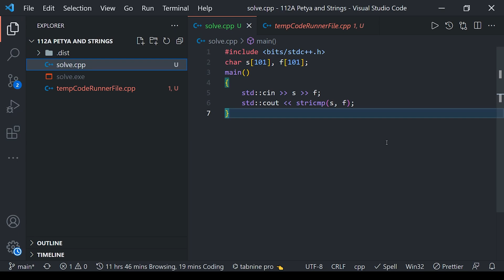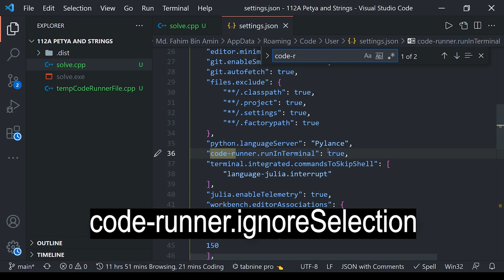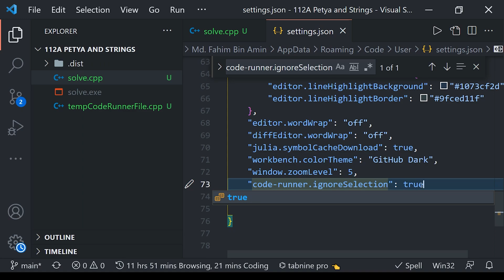tempCodeRunnerFile in VS Code / insiders? 🤔 Resolve this issue so that it never appears again ! 😀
tempCodeRunnerFile indicates that you have selected part of the code snippet and run it. To avoid this issue, simply follow this video carefully.